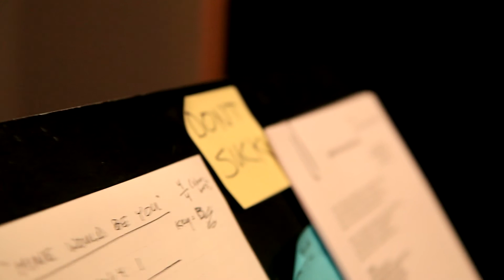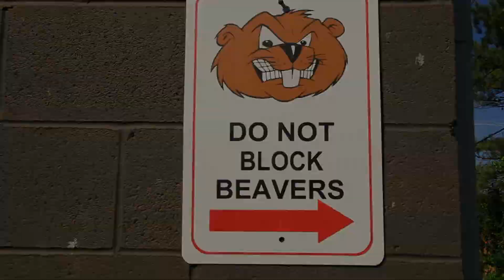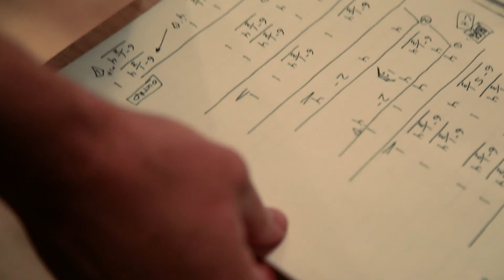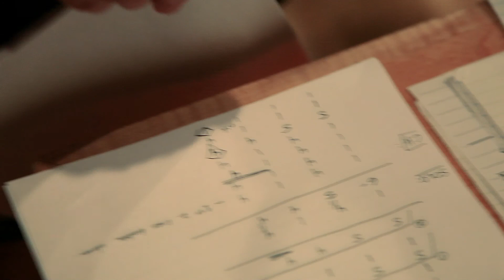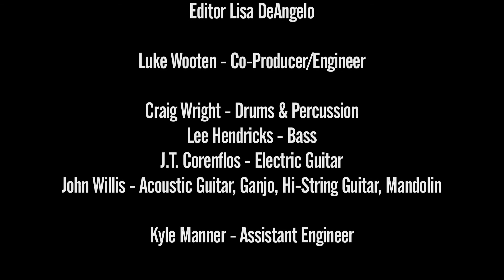Deric Ruttan - The Making of 'Take The Week Off' - Episode 1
Episode 1.  A behind-the-scenes look into the making of Deric Ruttan's fifth album, Take The Week Off.  Album available Oct. 15, 2013.  "Take The Week Off" (single) now on iTunes.

Video Produced by SmackDab Media - Directed by John Fucile.